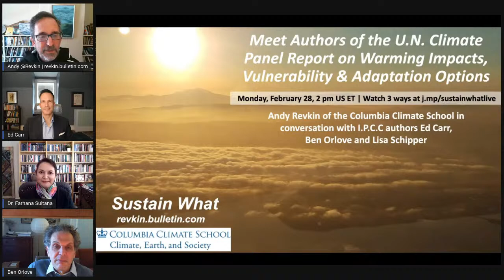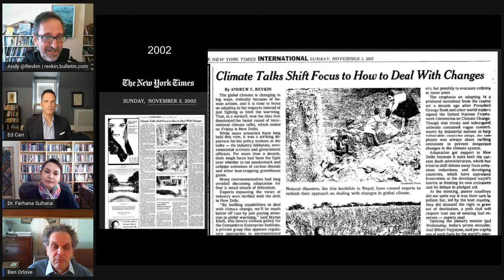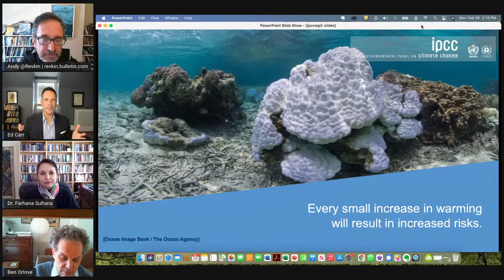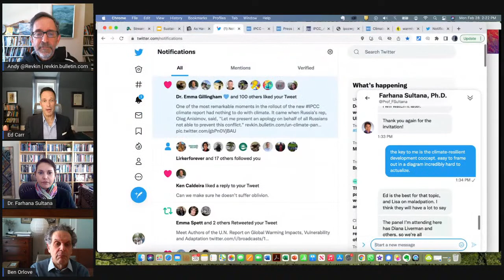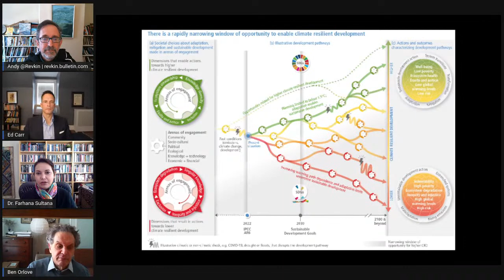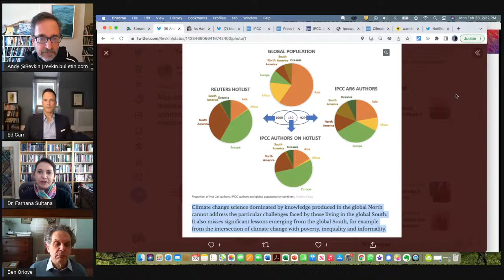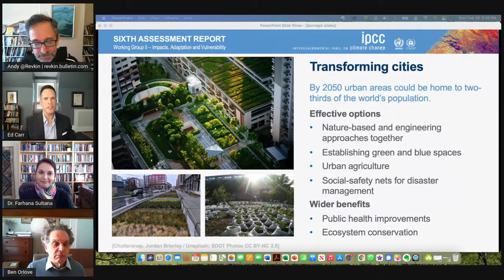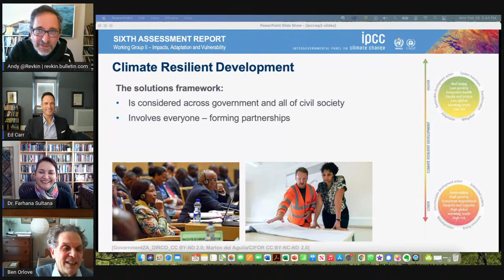Meet Authors of the U.N. Report on Global Warming Impacts, Vulnerability and Adaptation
Join longtime climate journalist Andy Revkin, now at the Columbia Climate School, in conversation with three authors of the new U.N. climate report on global warming impacts, vulnerabilities and adaptation options.

His guests are Ed Carr of Clark University, Ben Orlove of Columbia and Lisa Schipper of the University of Oxford.

The report, the second of three main parts, is being released Monday morning at 6 a.m. US Eastern time with findings posted here at that time

Here's Revkin's analysis of last year's section on the basic climate science: A Hot, Fiery, Flooding Present and Future - the Latest Warning from the U.N. Climate Panel